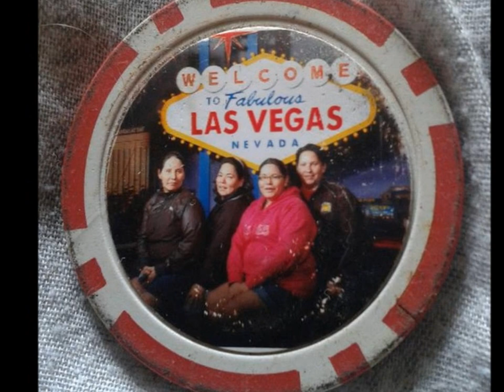Ashley Willier tribute with new brew